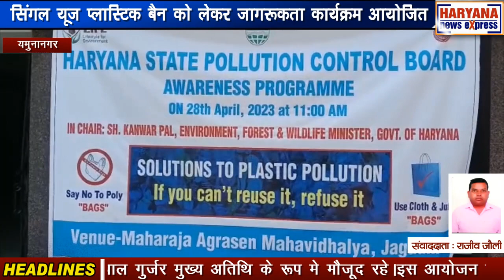यमुनानगर : सिंगल यूज प्लास्टिक बैन को लेकर जागरूकता कार्यक्रम आयोजित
हरियाणा स्टेट पॉल्यूशन कंट्रोल बोर्ड की ओर से सिंगल यूज प्लास्टिक के बैन को लेकर एक अवेयरनेस प्रोग्राम का आयोजन किया गया। इस अवसर पर शिक्षा एवं पर्यटन मंत्री चौधरी कंवरपाल गुर्जर मुख्य अतिथि के रूप मे मौजूद रहे।इस आयोजन के दौरान जिले के कई शिक्षण संस्थान के छात्र और छात्राओं ने नाटक एवं प्ले से प्लास्टिक के दुष्प्रभाव बताए कि प्लास्टिक किस तरह हमारी प्रकृति को नुकसान पहुंचा रहा है। इस अवसर पर कई छात्र छात्राओं की ओर से स्पीच के माध्यम से भी उपस्थित जन को प्लास्टिक बैन को लेकर जागरूक किया गया।